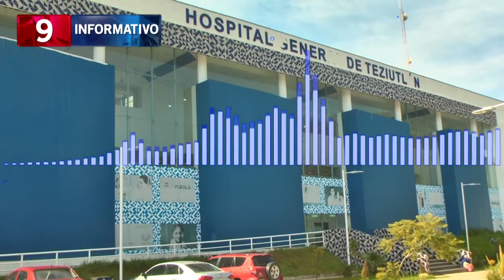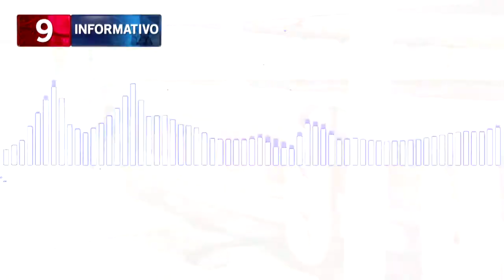INTOXICACIÓN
NIEGAN QUE AUDIO VIRAL SOBRE INTOXICACIÓN PERTENEZCA A TEZIUTLÁN.